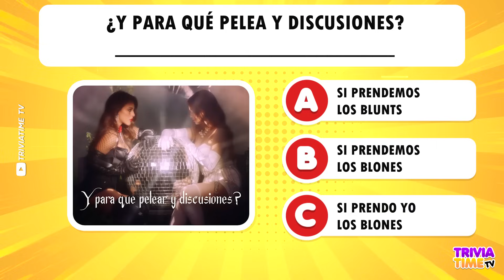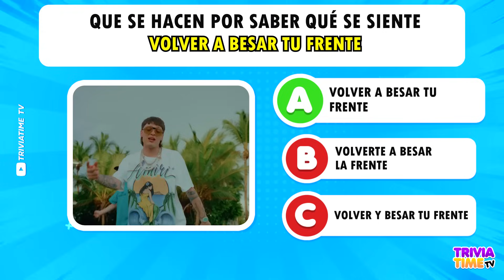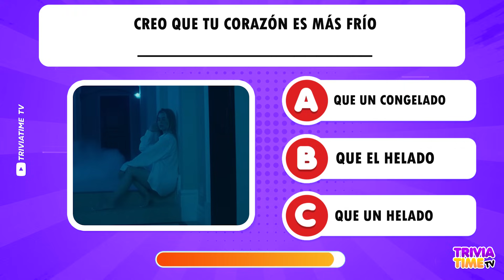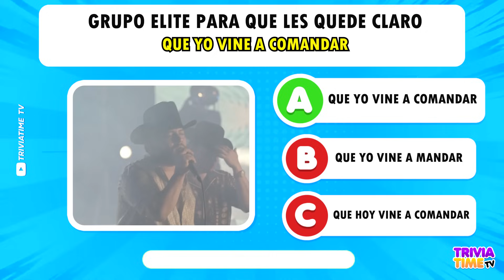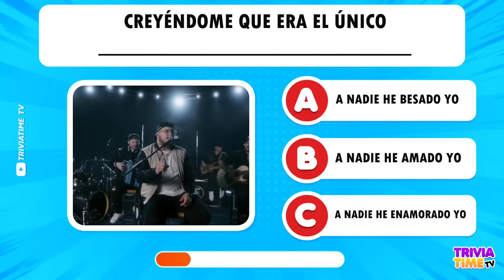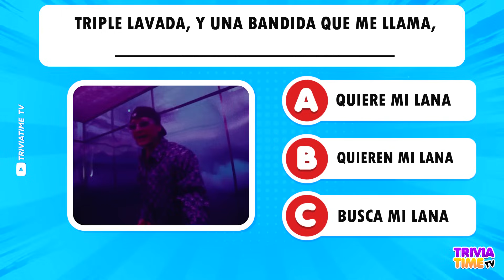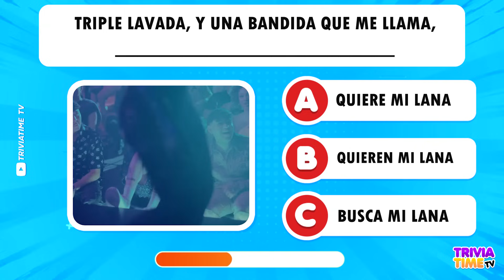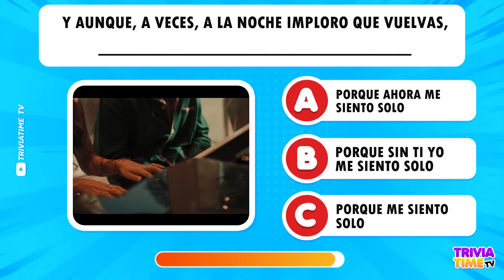Completa la Canción de Corridos Tumbados y Regional Mexicano 🎶🤔🎙️ RETO MUSICA - TriviaTime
¿Podrás completar todas las canciones del regional mexicano? 🤔

Anteriormente hemos traído videos como ¿Puedes Salvar solo Una Canción del Regional Mexicano? 🎶🤔 RETO MUSICA - TriviaTime
Pero hoy la cosa cambiará un poco, ya que tendrás que completar la cancion del regional mexicano con las palabras faltantes.

En este video te presentaremos canciones icónicas del regional mexicano, hechas por artistas como peso pluma, natanael cano, junior h, Yahritza y Su Esencia, fuerza regida, Grupo frontera, gabito ballesteros y muchos más 😱

Recuerda que siempre es ¡TriviaTime!

TriviaTimeTV
Trivia Time
TriviaTime
Trivia Time TV
quiz
salva una de las canciones
elige una cancion
quiz musica
salva una cancion peso pluma
regional mexicano 2023
regional mexicano
musica regional mexicana 2023
musica regional mexicana mix
completa la cancion regional mexicano
completa la cancion del regional mexicano
completa la cancion